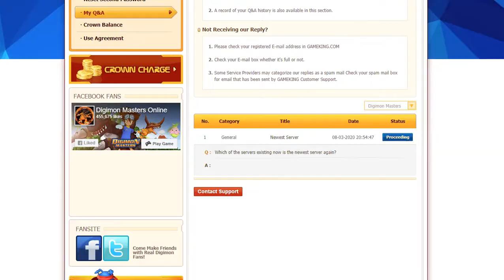ZDC DMO Beelzebub Server FR Part 78 More GK Crapped LBs, Pricing Sense for None LB & UQ&AS & NSR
Here goes GK with their Harem of Loot Boxes. Anyway, GK's pricing sense is quite something,  4-5x the price of a regular loot egg to get any level 5 egg you want? I think they are still Hallucinating that no one lost their jobs during the Pandemic. It''s been months now and GK still has not answered my simple question of 'Which is the newest server?' if they are not going to answer anyway then they should just scrap their useless Q&A system. Lost Historic Site Dungeon Normal still not working so I trashed all the Normal pass I had collected for more items space.

As I stated I'll be taking a break and maybe upload only 1-3 DMO videos as I need a break from the GambleKing/GameKing game who never replied to my simple question of 'What is the Latest Server' in the Q&A section of my account and just kept Crapping Loot Boxes like there is no tomorrow while shitting Incomplete or Veteran to Chasher and While Player Events as those are obviously the only ones who could maximize their free 100-day egg event without GambleKing giving an event for free Invent, Warehouse or Archive Expansions with the 1st 2 possible RNG rewards from File Island Gacha/Rare Machine. I also need to upload videos on my other game playlist to also catch up on my daily upload goals. Now, today's upload will be numbering 17 videos with a total size of 12.9 GB should do until 10/16/2020 with my usual one day per upload goal.